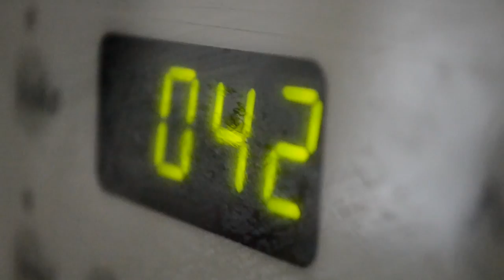Waiting....... (Short Film)